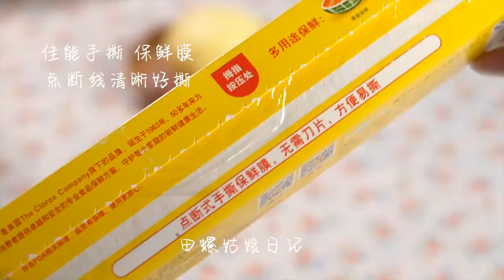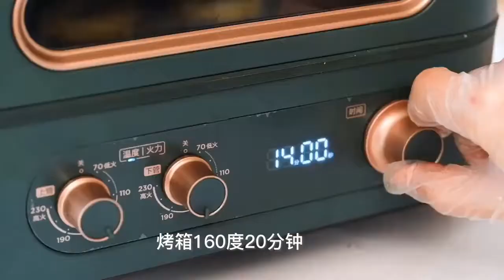[抖音] Nấu Ăn Cùng TikTok | ASMR Nướng Bánh Cực Dễ Thương 🍨 DOUYIN Cooking Vlog 🍀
≈ Chào mừng bạn đến với kênh của Mapu ..! ≈

• Clip được mình sưu tầm từ douyin ( Tiktok Trung Quốc )

• Mọi hình ảnh và âm thanh trong video không thuộc bất kì quyền sở hữu nào của tụi mình..